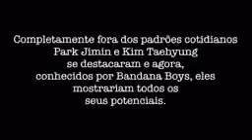Bandana boys [trailer]